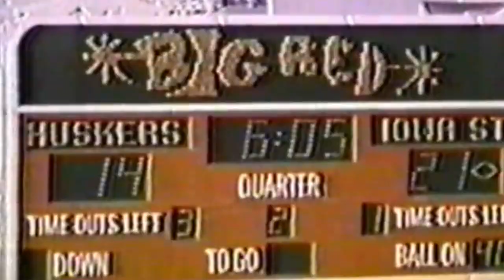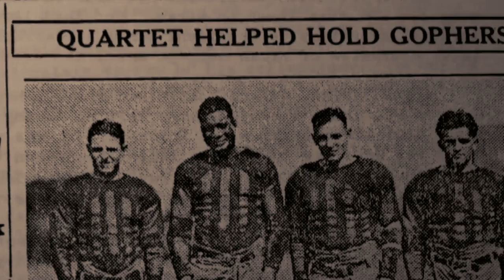This is Cyclone Football [2022]